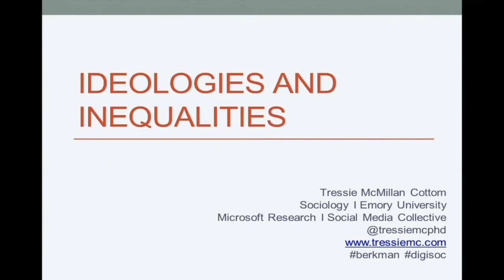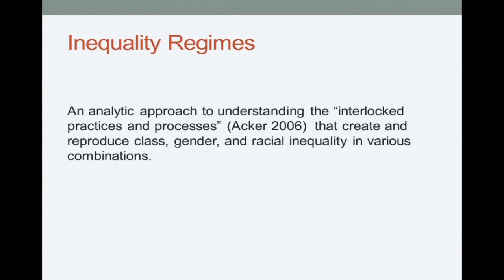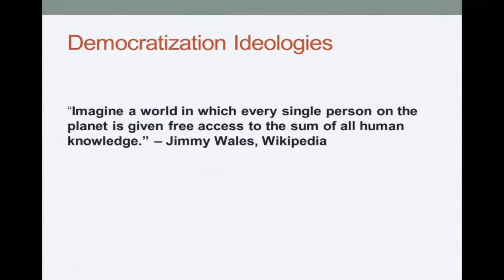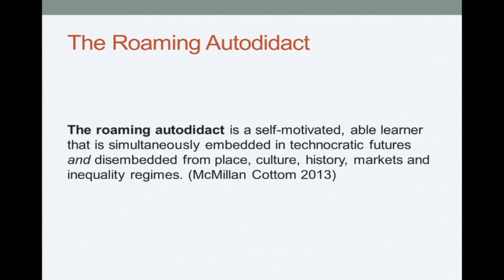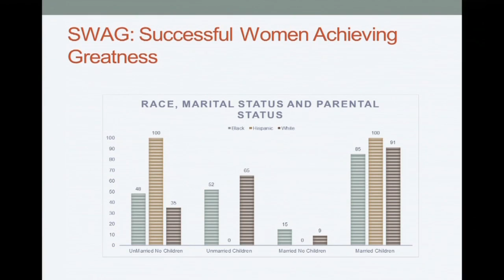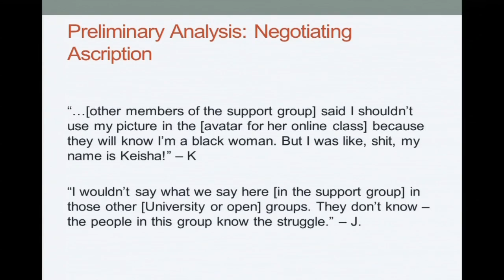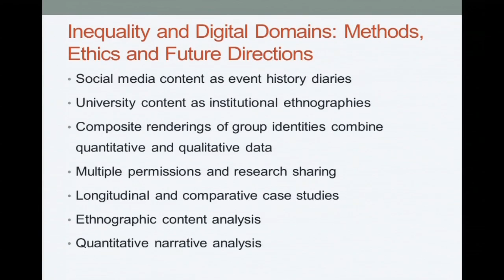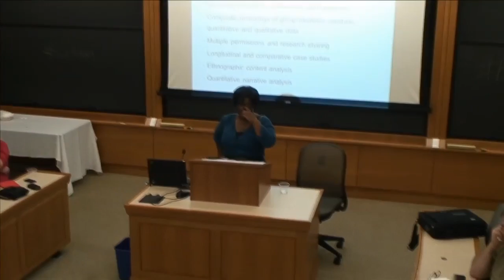Tressie (McMillan) Cottom on Democratizing Ideologies and Inequality Regimes in Digital Domains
How are inequality regimes challenged, or sometimes perpetuated, in online environments? In this talk Tressie McMillan Cottom -- blogger, PhD candidate in the Sociology Department at Emory University, and PhD Intern at the Microsoft Research Network’s Social Media Collective -- discusses inequality in online learning, based on qualitative research with students taking courses online at for-profit institutions.